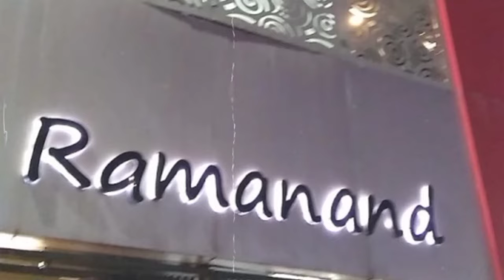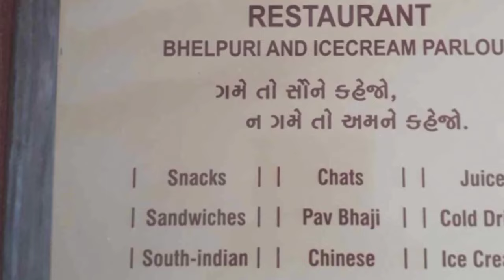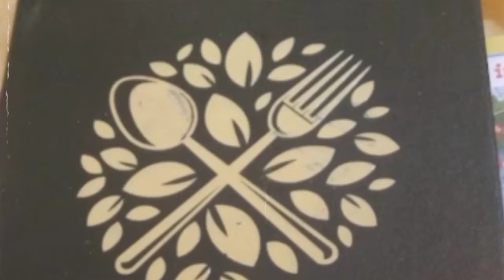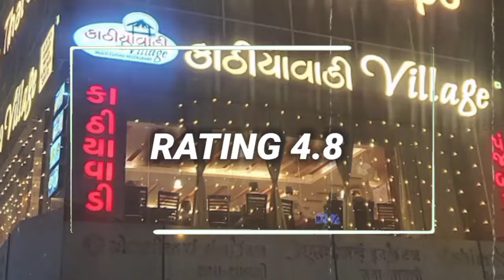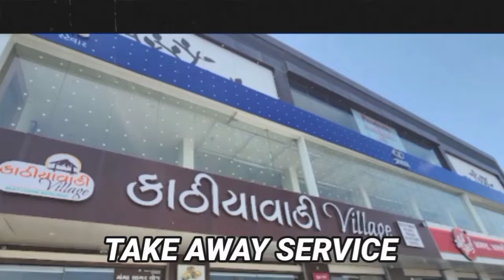नवसारी के 5 सबसे शानदार रेस्टोरेंट !!!! | top 5 best hotels in navsari | sanjeev mishra | gujarat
hello friends,in this video you will get to know about
5 best restaurants in navsari ,gujarat

(1) Wikipedia
(2) wikimedia commons
(3) needpix
(4) Unsplash
(5) Pixabay
(6) Flickr
(7) pikist
(8) Wallpaperflare
(9) pickpik